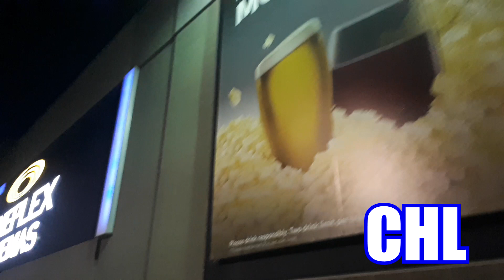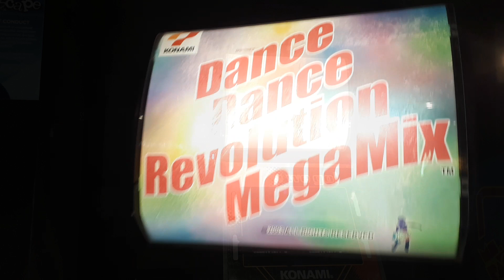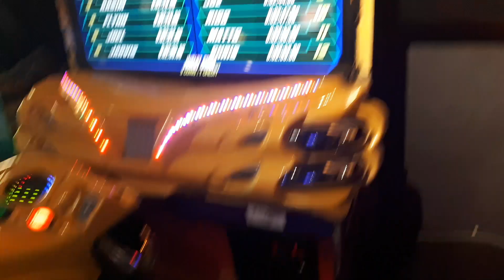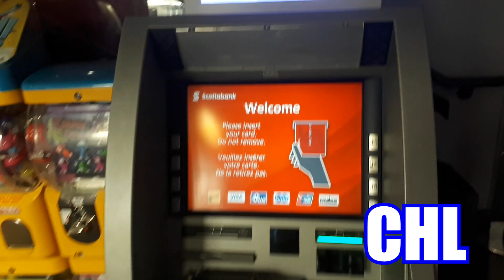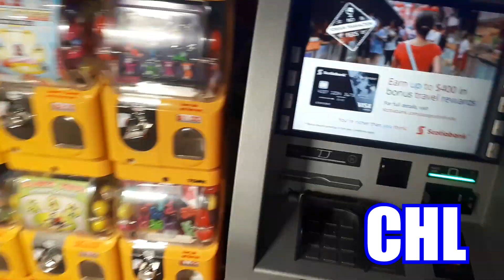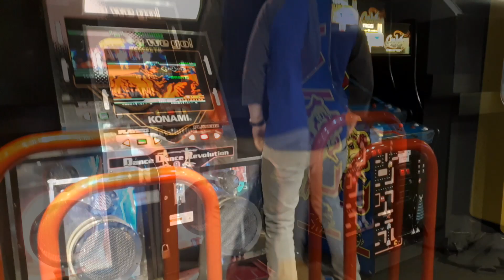A Trip to the Arcade!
Remember the arcades? They were a palace of gaming nestled deep within a shoppe or a mall. Sometimes, you would never want to leave these fantastical kingdoms. It was like being inside of the internet, before the internet.

Chadworthy remembers! However, the world of online gaming at home has pretty much rendered these wonderful places obsolete...almost.

If you look hard enough, you might find one in your local town. Such a palace was found in Hamilton, and when you walk into a dark arcade with Chadworthy, there is only one thing you can do: record and watch!

And play!